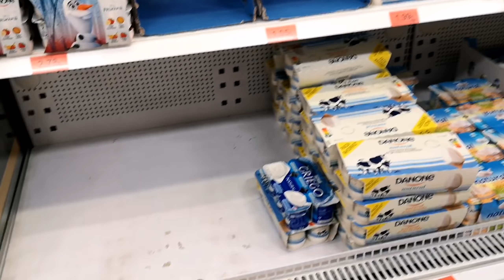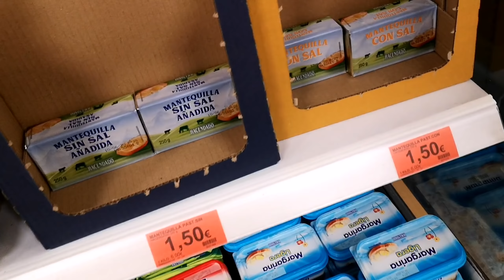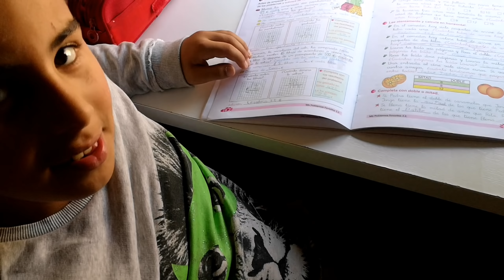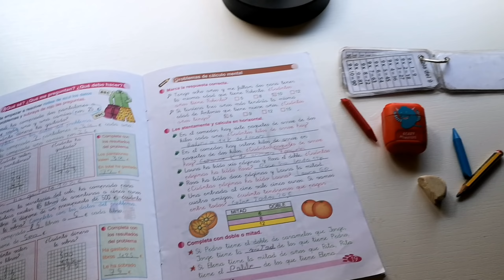Madrid entra en pánico/ Cierran los colegios/ Amir hace algo emocionante😍/ cancelaciones😥